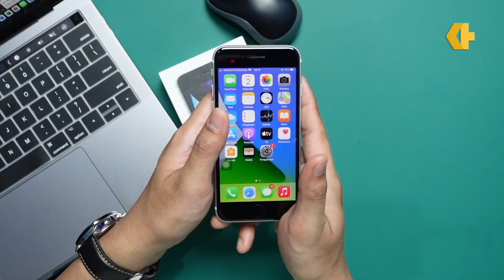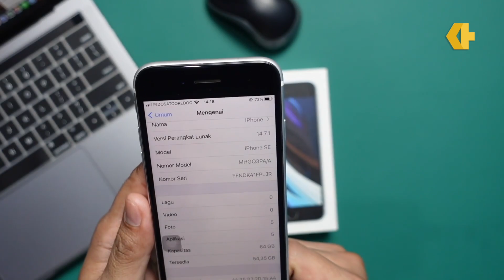iPhone SE 2 2020 Apakah Masih Bagus?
Apakah masih bagus dan worth it untuk beli iphone SE 2020? apa kelebihan iphone se 2 ini dibanding iphone lain yg harganya serupa seperti iphone X iPhone Xs iPhone XR? bisa sampai ios berapa nanti iphone se 2 ini? dan bakalan worth it sampai kapan?